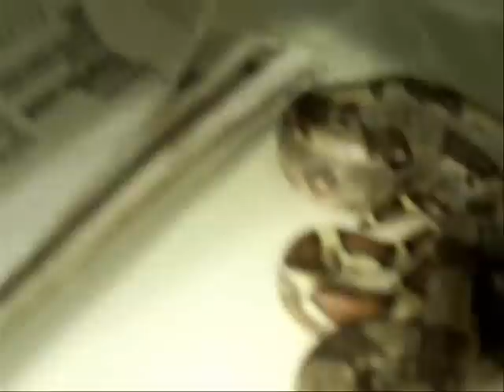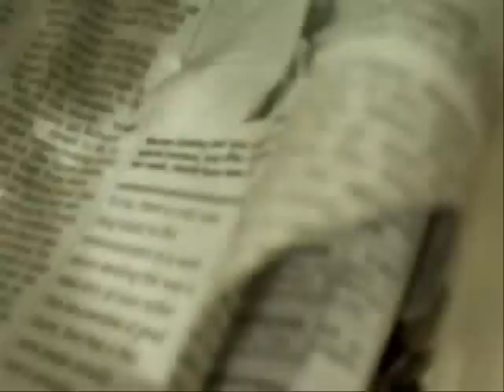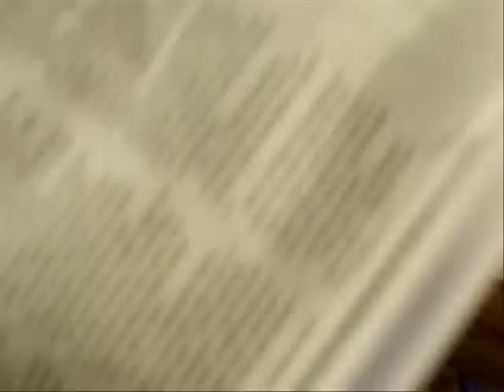Baby Colombian boa's (Update on Feb 28th 2010 boa's)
March 5th 2010 - Just quick video showing some of the baby's and showing rack system I have them in right now.